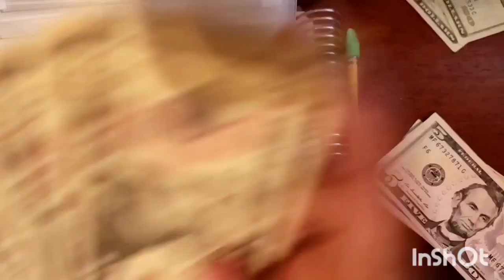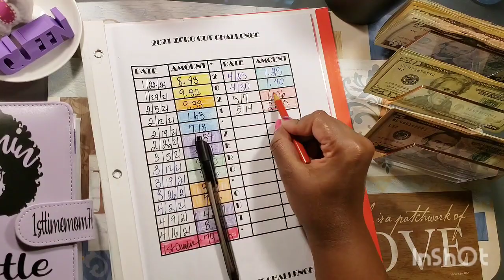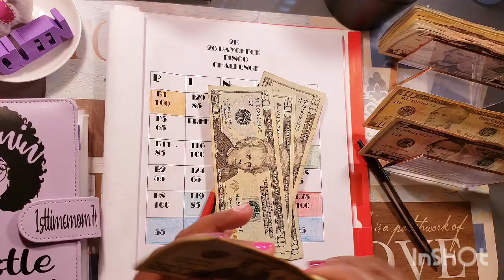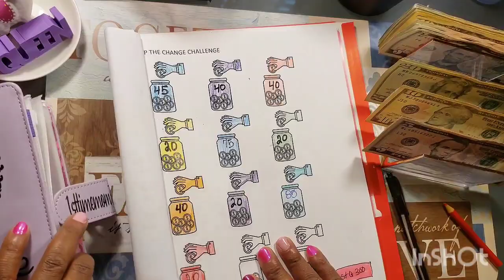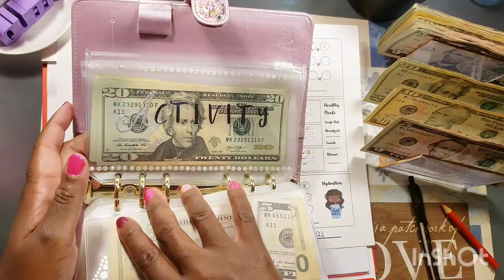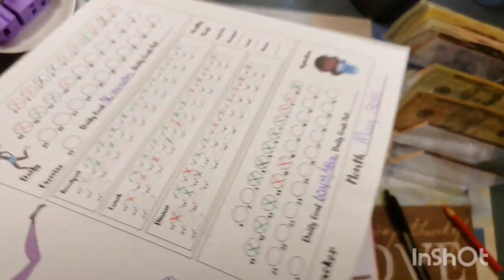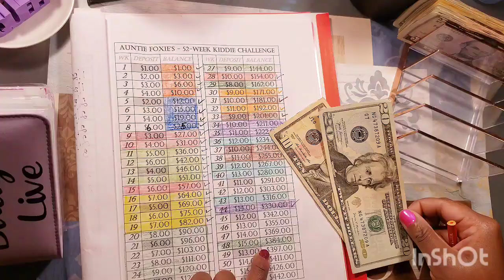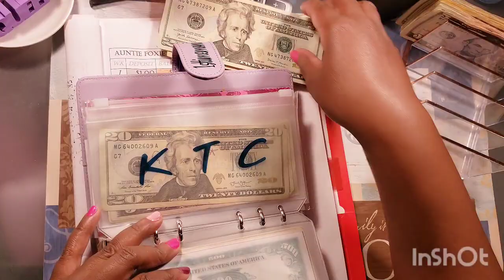Savings Challenges / 1st Paycheck of May / Debt Free Journey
Thank you for stopping and checking in on my Channel 1sttimemom76 Budgets it is greatly appreciated.  I am here to be positive and have fun while making the best financial decisions1 possible for my family. Please join the family.

Etsy shop

Join in on the fun of getting healthy and saving money with this cute tracker. Only 50 cent for the month of May.